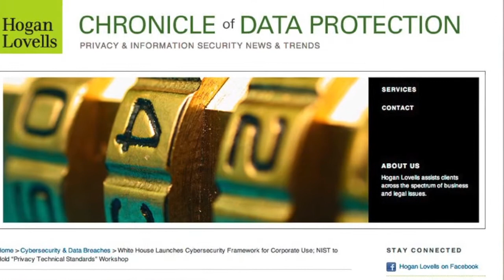The NIST Cybersecurity Framework, as explained by someone who helped craft it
Hogan Lovells attorney Harriet Pearson speaks with Colin O'Keefe of LXBN TV regarding the recently-released NIST Cybersecurirty Framework. Pearson is the former Chief Privacy Officer at IBM and had a hand in helping create the framework. She explains its biggest takeaways and what to expect in the near future with regards to cybersecurity.